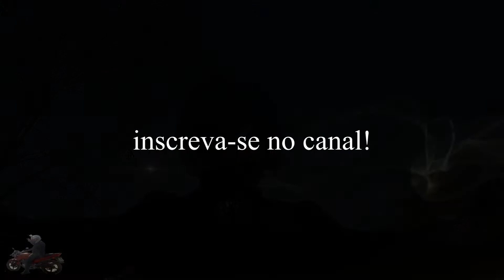CBF 250 - INSCREVA-SE NO CANAL TOPDOGS...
Vídeo de publicidade do canal TOPDOGS. Tudo o que a nossa cam em cima da CBF puder filmar, com certeza será publicado aqui.
Quer dar uma sugestão? Fique à vontade nos comentários abaixo!